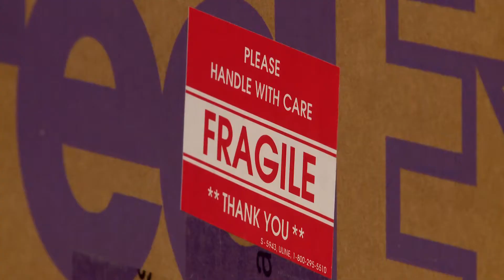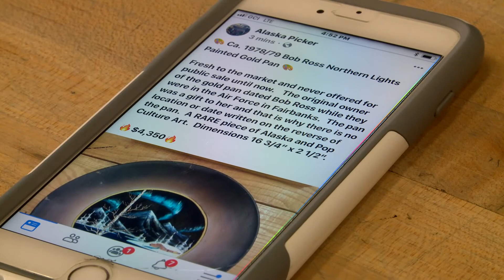A Brief Visit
COPYRIGHT KTUU